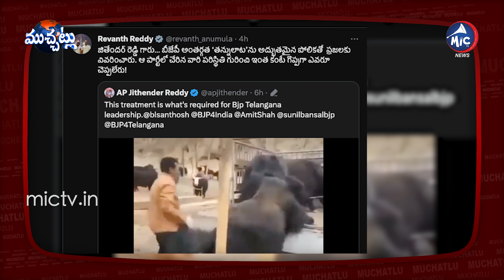Folk Singer Sai Chand | Jithender Reddy Viral Tweet | AP Politics | Bandi Sanjay | Mic TV Muchatlu